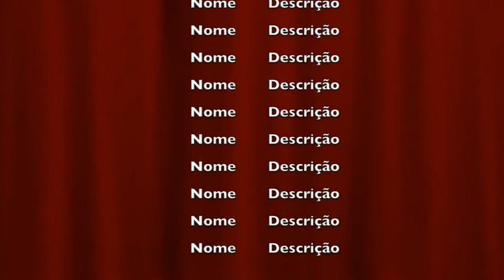Estudo do Meio - Zoológico de São Paulo